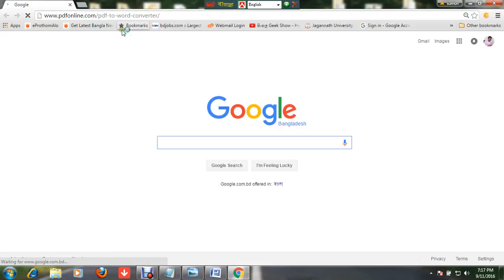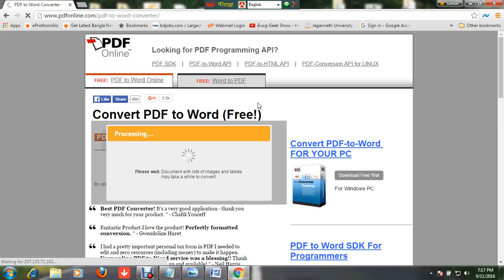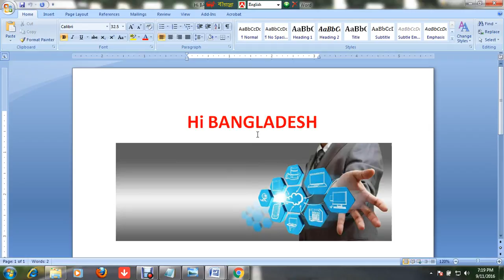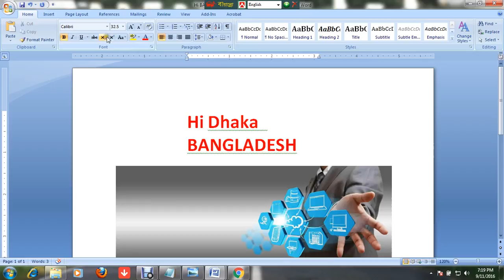PDF to Word Convert Process step 2 step